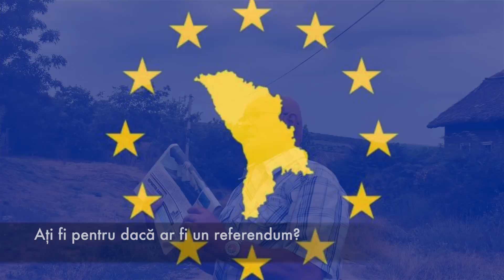"Unirea Acasă" în satele Crocmaz și Viișoara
Echipa Dediu Productions a ajuns în satele Crocmaz și Viișoara din raionul Ștefan Vodă. Am avut ca scop să informăm cât mai mulți oameni despre avantajele integrării europene prin Unirea cu România.